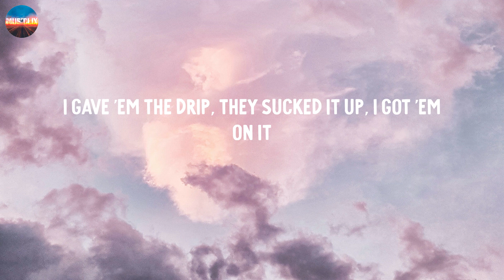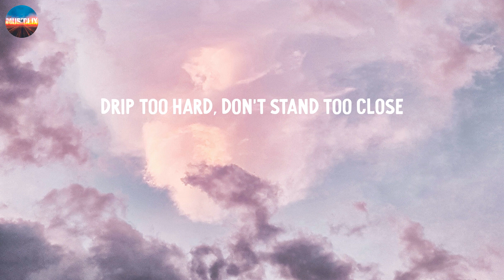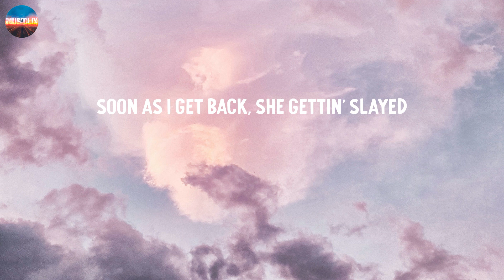Drip Too Hard - Lil Baby (Lyrics)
Lyrics: Drip Too Hard - Lil Baby
You can get the biggest Chanel bag in the store if you want it
I gave 'em the drip, they sucked it up, I got 'em on it
I bought a new Patek, I had the watch, so I two-toned 'em
Takin' these drugs, I'm gon' be up until the morning
That ain't your car, you just a leaser, you don't own it
If I'm in the club, I got that fire when I’m performin'
The backend just came in, in all hundreds
Vibes galore, cute shit, they all on us
I'm from Atlanta where young niggas run shit
I know they hatin' on me, but I don't read comments
Whenever I tell her to come, she comin'
Whenever it's smoke, we ain't runnin'
Drip too hard, don’t stand too close
You gon' fuck around and drown off this wave
Doing all these shows, I’ve been on the road
I don't care where I go, long as I get paid
Bad lil' vibe, she been on my mind
Soon as I get back, she gettin' slayed
Do this all the time, this ain't no surprise
Every other night, another movie gettin' made
Do this all the time, this ain't no surprise (yeah)
Every other night, another dollar gettin' made
Every other night started with a good day
I feel like a child, I got boogers in the face
Diamonds dancin' in the dial like this shit is a parade
I don't want your chain, Young Gunna not a slave
I had to draw the line, too many bitches gettin' saved
TSA harass me, so I took a private plane
These pussy niggas lackin’, why I’m workin' on my aim
Drip too hard, charge it to the card
Designer to the ground, I can barely spell the names
Drip too hard, caution on the floor
You gon' fuck around and drown tryna ride a nigga wave